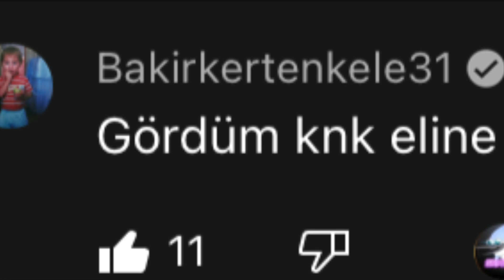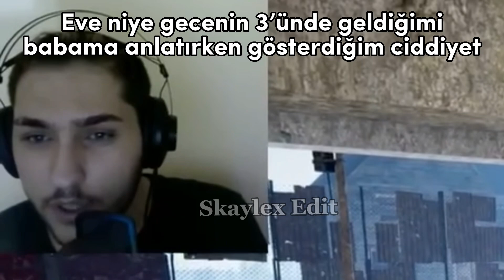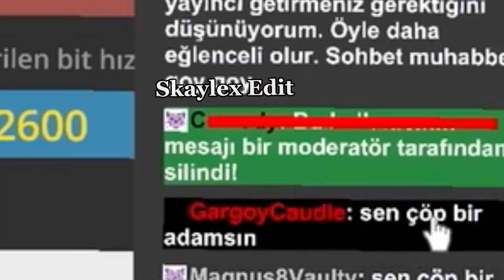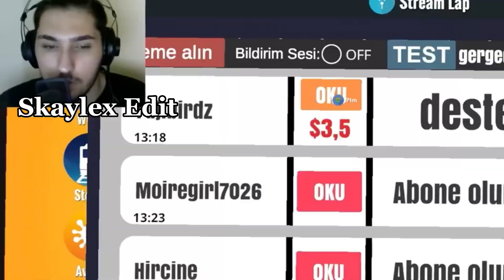BAKİRKERTENKELE 31 KOMİK ANLAR MONTAJ #5 | Gta5, Streamer Lifee Sımulator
bakir kertenkele 31 gta 7. bölüm,
bakir kertenkele 31 gta 9. bölüm,